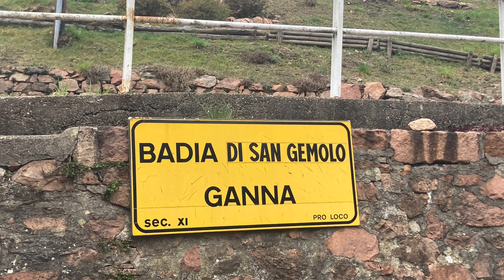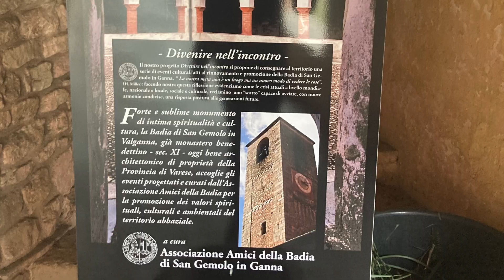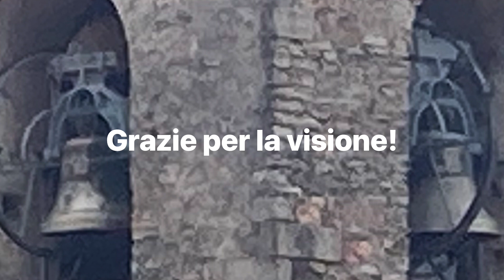Le campane di Ganna (VA) - Westminster e Battiti delle ore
Valganna (VA), frazione Ganna
Chiesa Parrocchiale - Badia di San Gemolo Martire

Concerto di 6 campane in Mi♭³
Angelo Bianchi e figli - Varese 1901
Do⁴ agg. Angelo Bianchi e figli - Varese 1935

Capitoli:
- 0:00 Introduzione con le fotografie;
- 3:08 Motivo del Westnimster e battiti delle ore 14.00;
- 3:40 Battiti delle ore 14.30.

Note:
Le 5 campane maggiori sono all'ambrosiana, la campana minore invece è fissa.